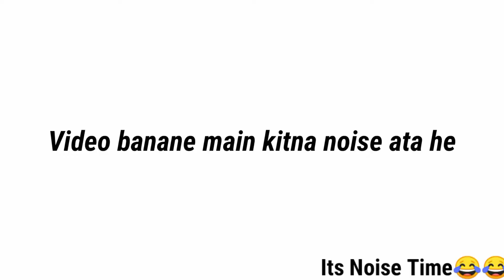How to make roast video on android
Note:- I'm Just Kidding Friends Don't Take It Seriously❤❤❤